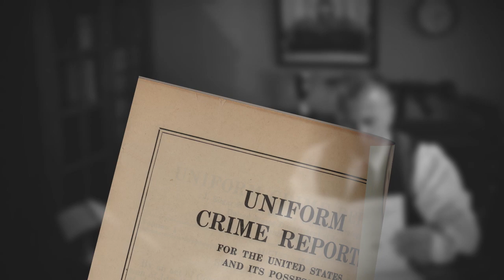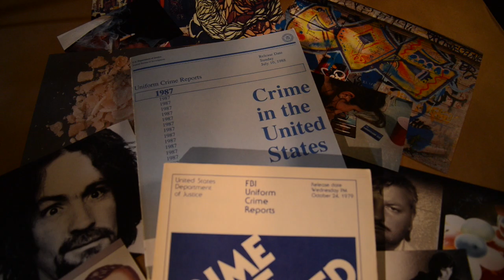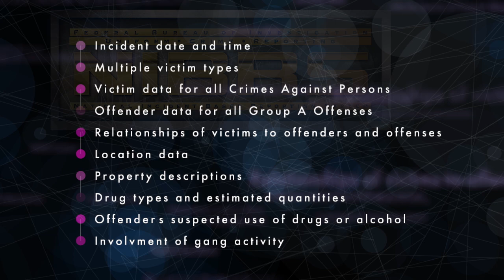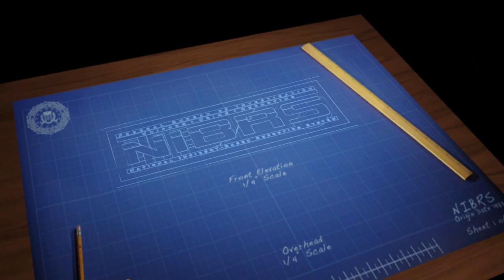NIBRS 101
The transition to the National Incident-Based Reporting System (NIBRS) will improve the accuracy and timeliness of our nation’s crime statistics, help identify crime patterns and trends, and aid in crime prevention.